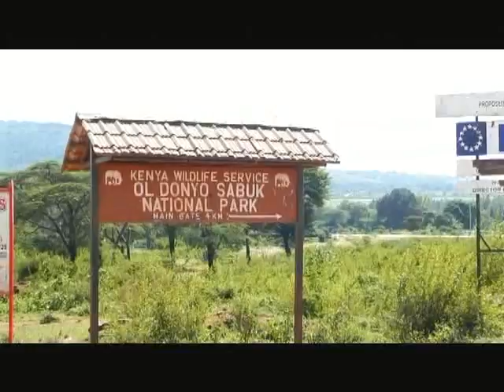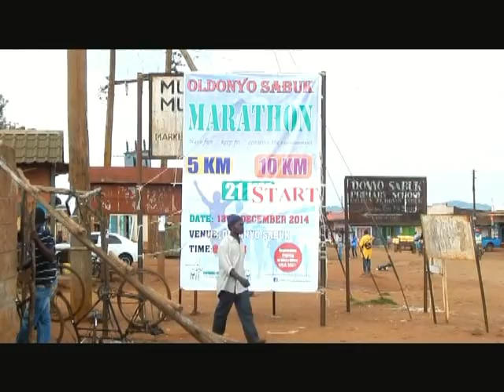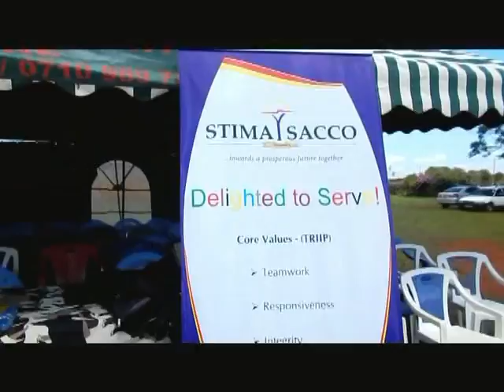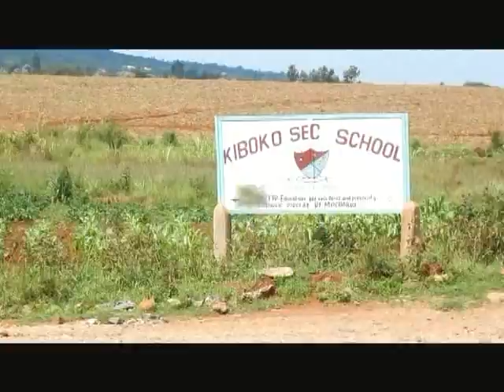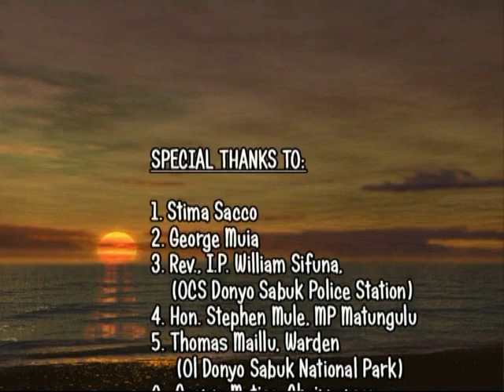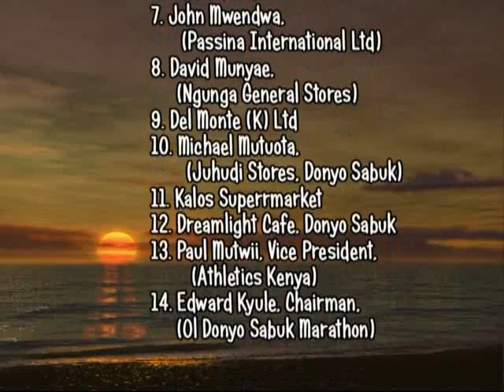OL DONYO SABUK MARATHON 2014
The First Edition of the Ol Donyo Sabuk Marathon. Thanks to all those who made this a reality